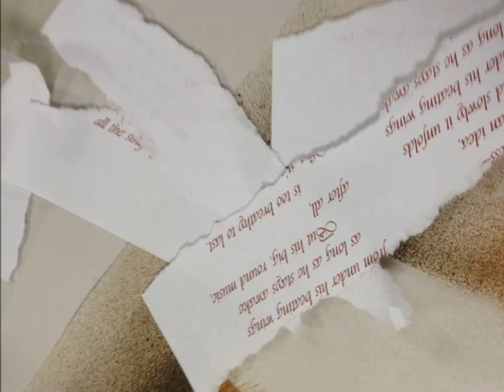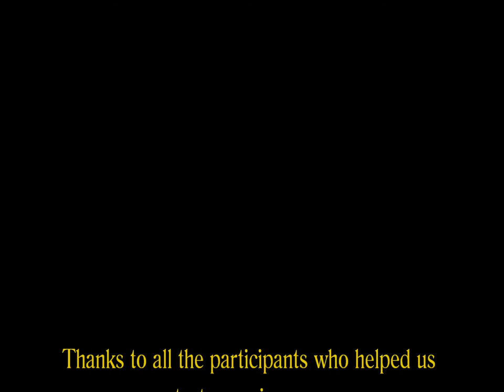Wax and Wings Workshop: Michelle Belto and Lyn Belisle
A Collaboration in Collage and Encaustic